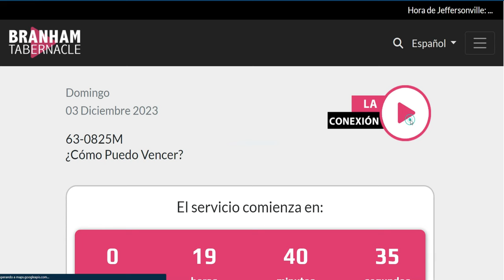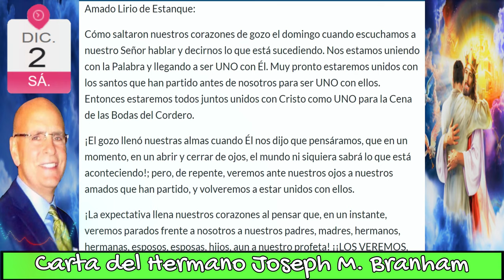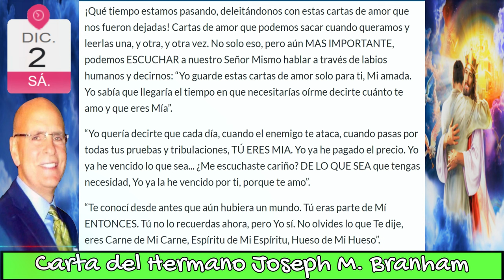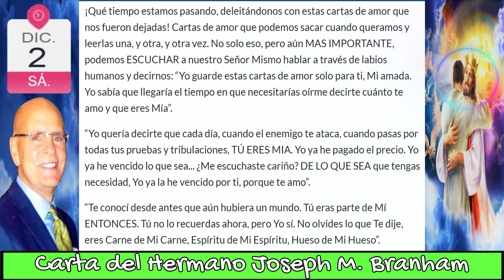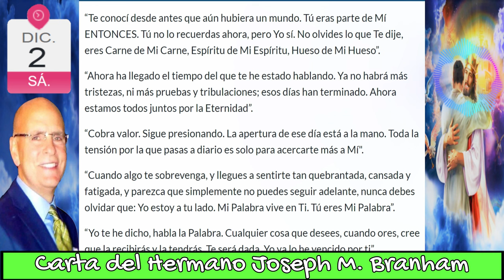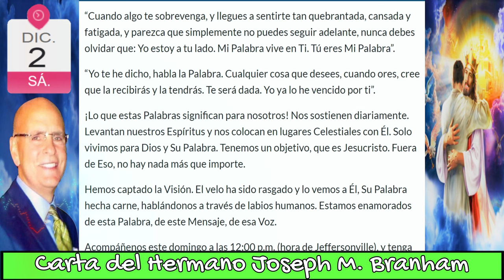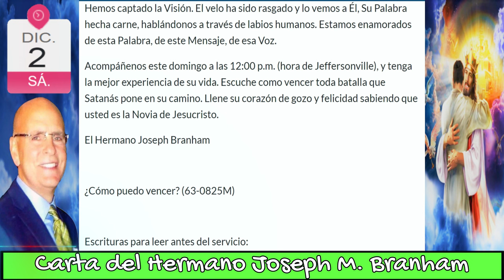02-1223 Cartas Hermano Joseph Branham - ¿Cómo puedo vencer? - Águilas Reuniéndose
CARTA
¿Cómo puedo vencer?

MARCAS DE TIEMPO
00:00 TITULO DE LA CARTA
01:18 INICIO CARTA
08:12 FIN CARTA
08:13 LECTURA DE LA BIBLIA
08:43 Apocalipsis 3 21-22
09:00 TERMINACION DE LA LECTURA